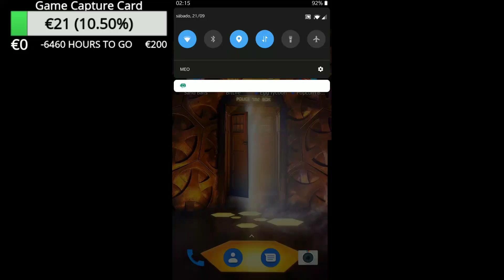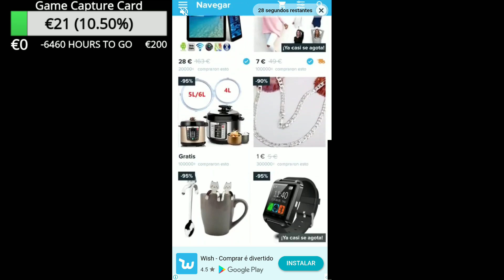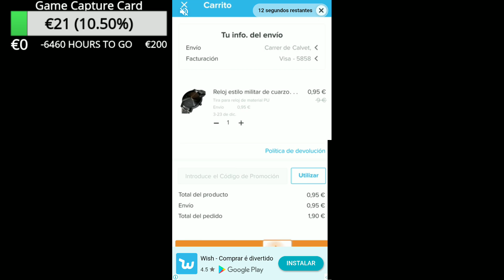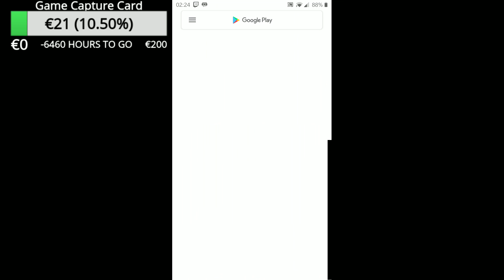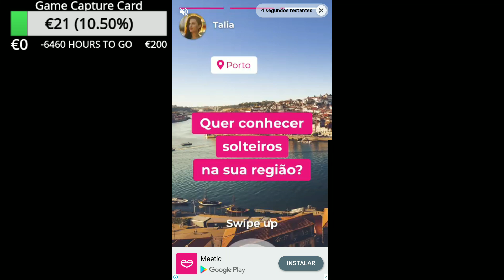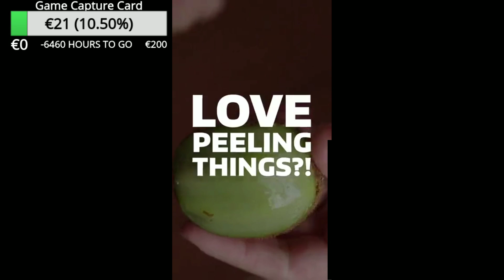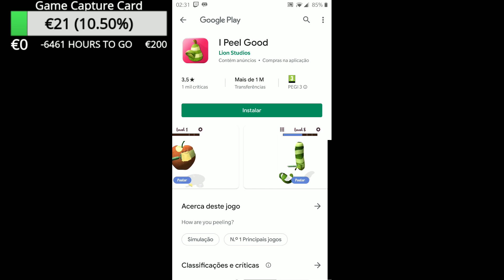GAMEPLAY | Sand Balls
e dá um follow para poderes saber quando estou a streamar.